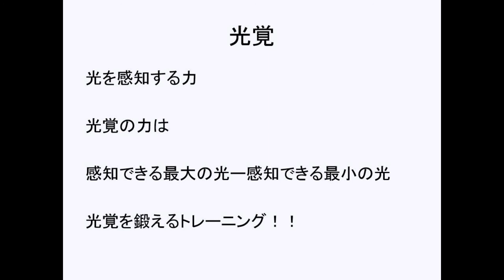光覚について